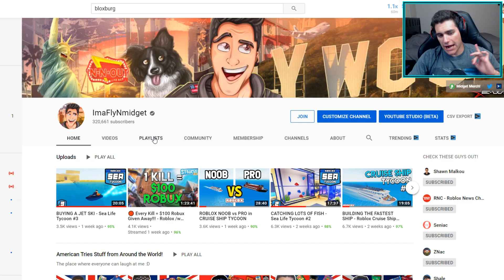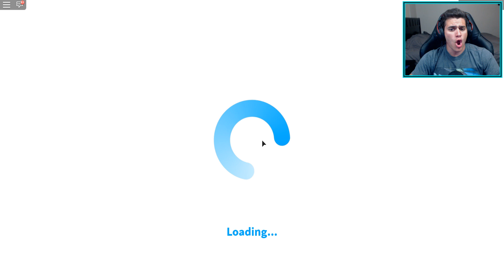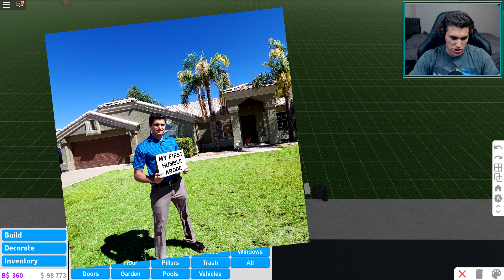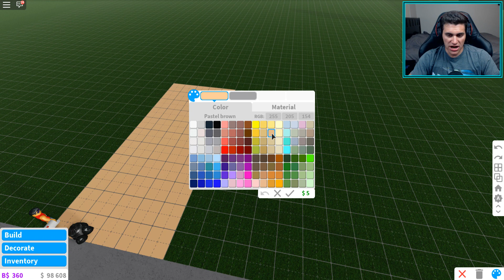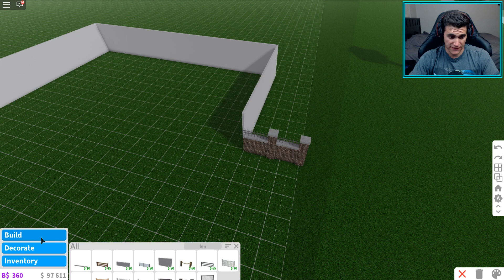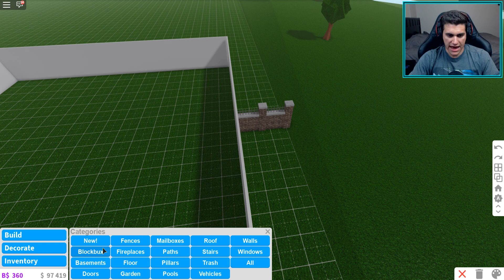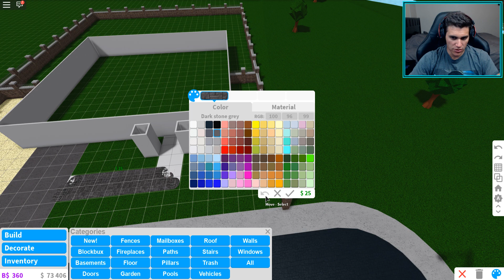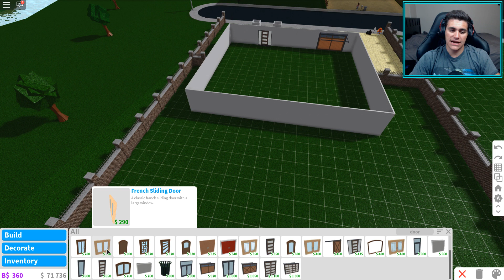BUILDING MY NEW HOUSE in Bloxburg - Roblox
Welcome to Bloxburg is an awesome game where you get to build your own custom house and live life! With a hint of roleplay involved, we can get a job, keep ourselves healthy, and have some fun!!